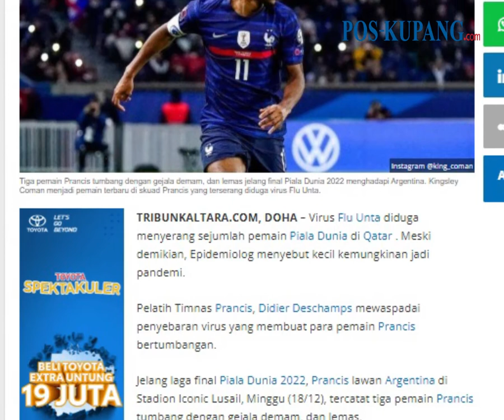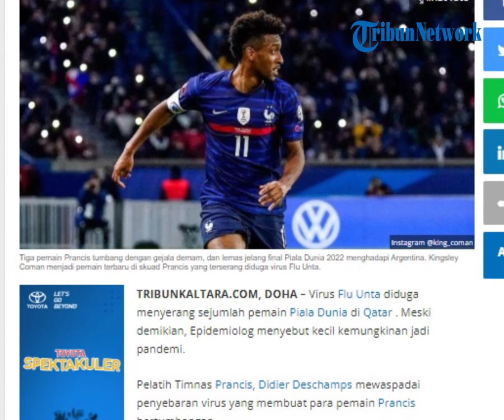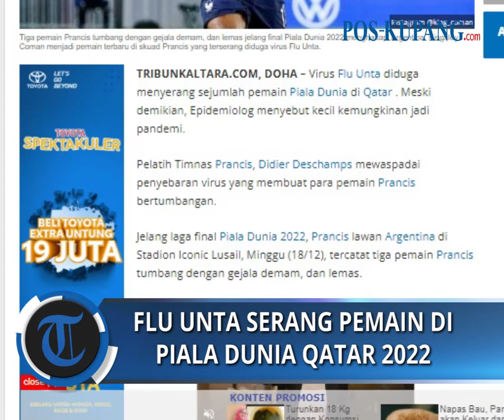Flu Unta Diduga Serang Pemain Piala Dunia di Qatar, Epidemiolog: Kecil Kemungkinan Jadi Pandemi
POS-KUPANG.COM - Virus Flu Unta diduga menyerang sejumlah pemain Piala Dunia di Qatar. Meski demikian, Epidemiolog menyebut kecil kemungkinan jadi pandemi.

Pelatih Timnas Prancis, Didier Deschamps mewaspadai penyebaran virus yang membuat para pemain Prancis bertumbangan. (TRIBUN-KALTARA.COM, Sumarsono)

Artikel ini telah tayang di TribunKaltara.com dengan judul Flu Unta Diduga Serang Pemain Piala Dunia di Qatar, Epidemiolog: Kecil Kemungkinan Jadi Pandemi,

Source  :  Tribun Kaltara